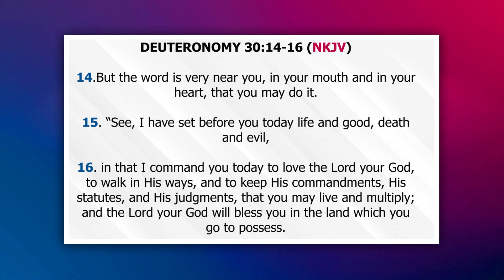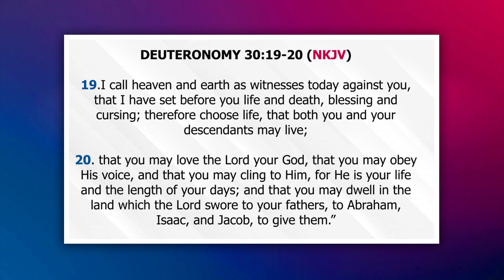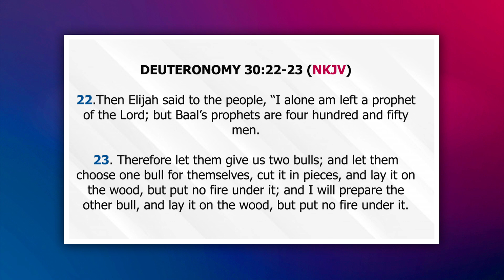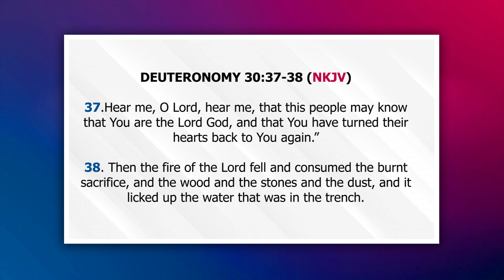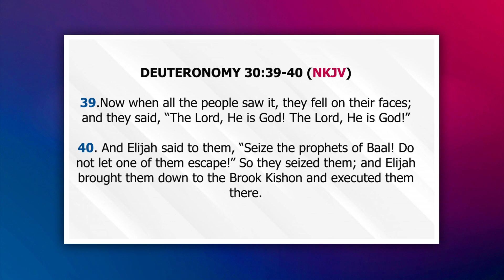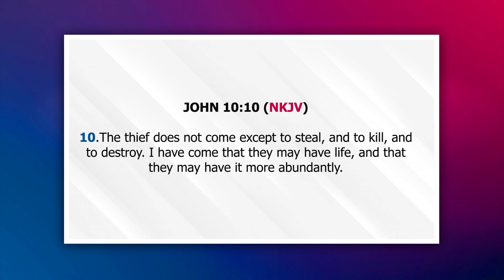Call to salvation || The power of choice - Pastor Luke Moki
A sermonette  that makes a call to salvation for many to give their lives to Christ

You can find JCC TV on any free-to-air decoder or on GOtv...Just rescan your decoder and find JCC tv on signet channel 11 or on Zuku Digital channel 880

Call/Text:
23378   ( short code )
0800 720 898    (Toll free)

Account:  JCCTV